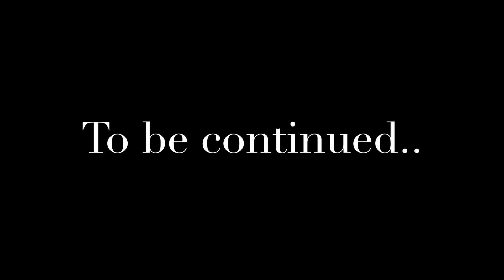GAYLORD TEXAN RESORT: Get To Know Our Hotel With Us! (TRAVEL VLOG)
Get to know our hotel with us!! Hope you enjoy! Stayed tuned to see our mystery person in tomorrows vlog!